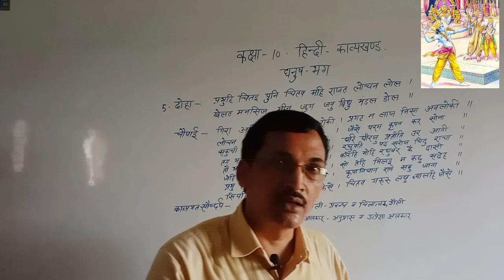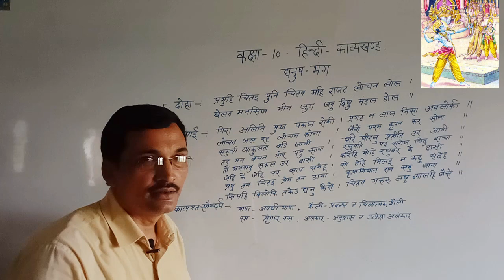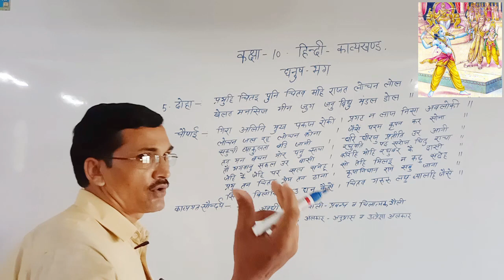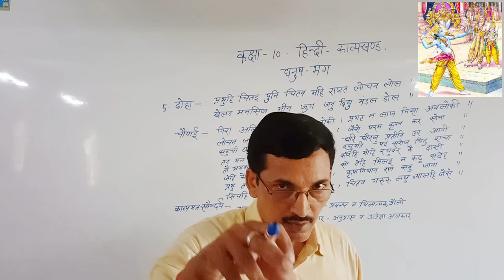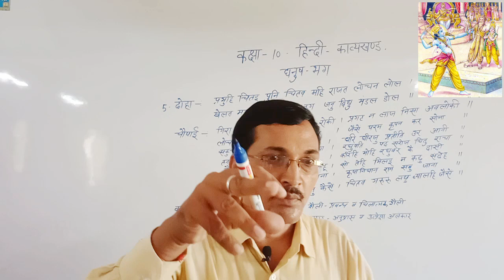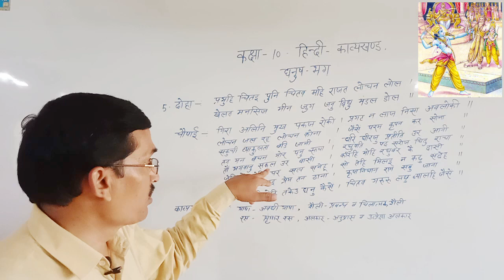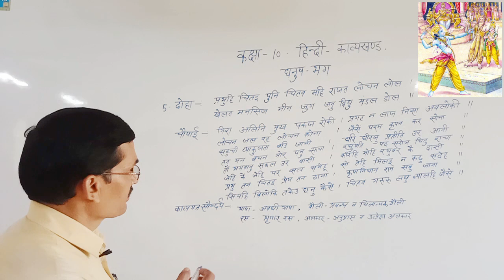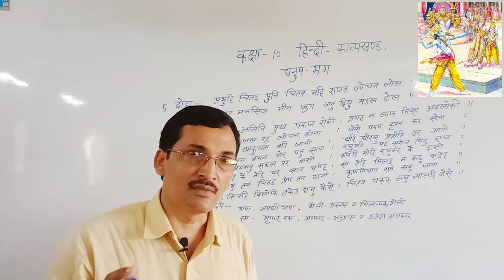CLASS 10 HINDI (DHANUSH BHANG) PART-5